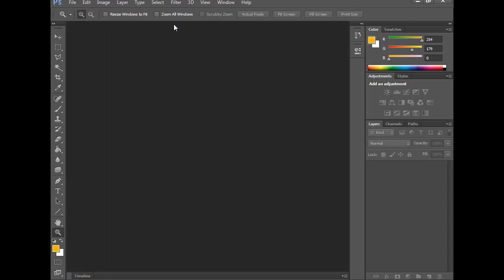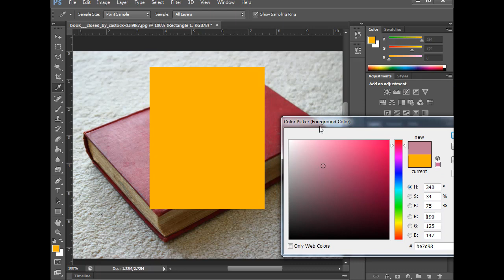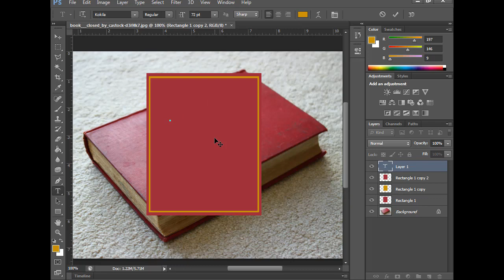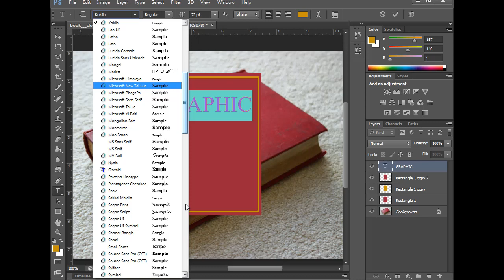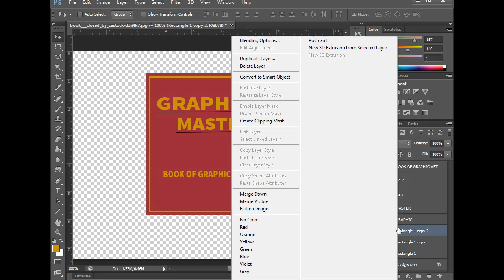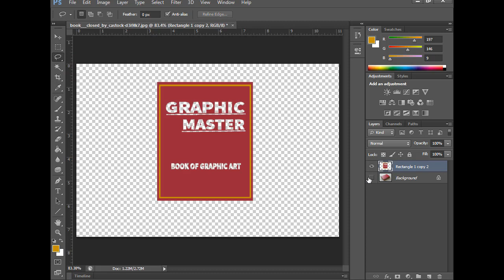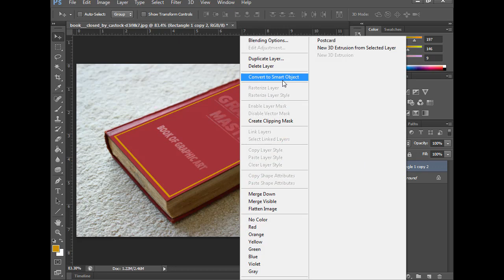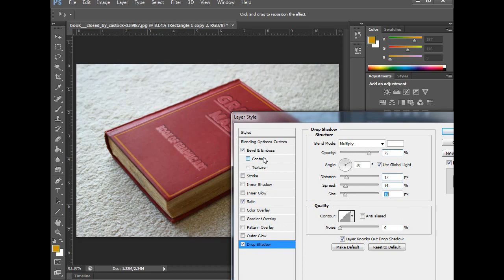photoshop text effects | photoshop book cover tutorial | photoshop tutorial cs6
photoshop text effects tutorial in this tutorial i will show you how you can make book cover with text effect with very easy technique.